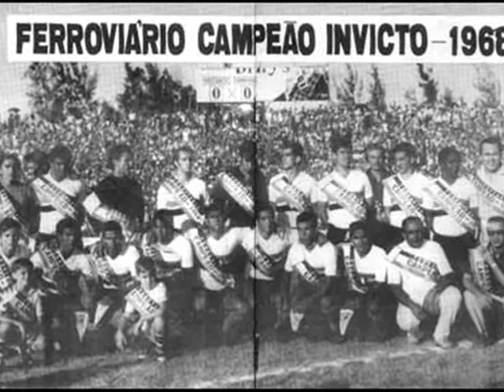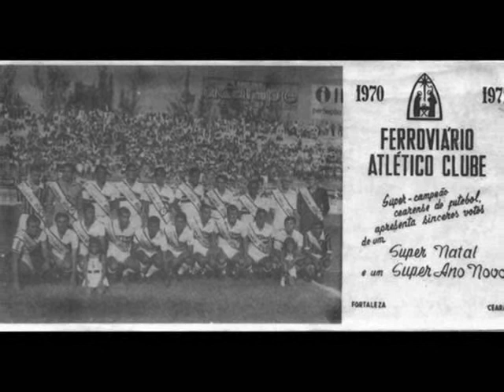FERROVIÁRIO: Orgulho da classe operária!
Nasce, no dia 9 de maio de 1933, forjado pelos trabalhadores da RVC (Rede de Viação Cearense), o FERROVIÁRIO ATLÉTICO CLUBE, para ser um orgulho do futebol brasileiro e da classe operária!
Dá-lhe FERRÃO!!!